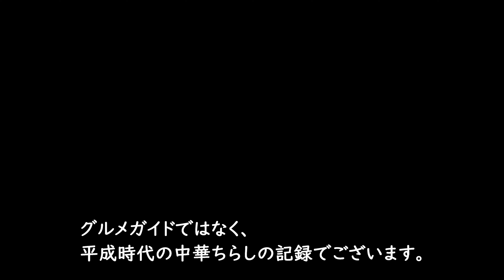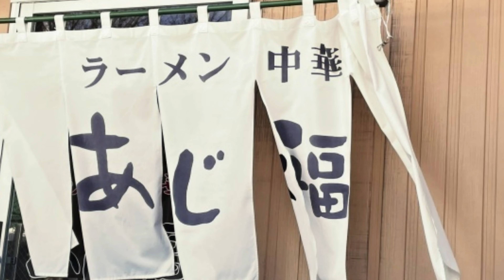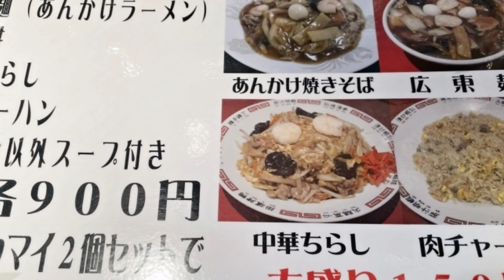【帯広グルメ】【道東グルメ】中華ちらし大百科でございます。帯広にお越しの際には、是非召し上がってくださいませ。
豚丼の陰に隠れがちですが、
【中華ちらし】も
帯広発祥の美味しい料理でございます。
なんなら「豚丼より好き」という人が
いるとかいないとか（笑）

「豚丼は食べ歩いた」という方は、
次は【中華ちらし】をどうぞ。